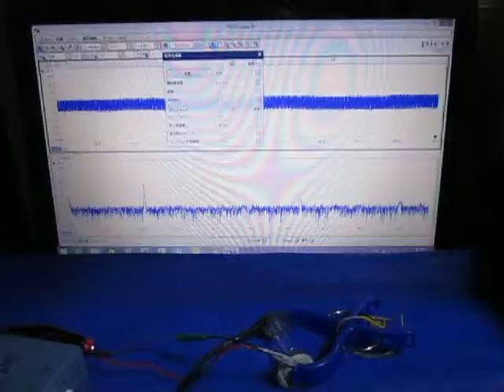超音波プローブ実験 Ultrasonic probe experiment